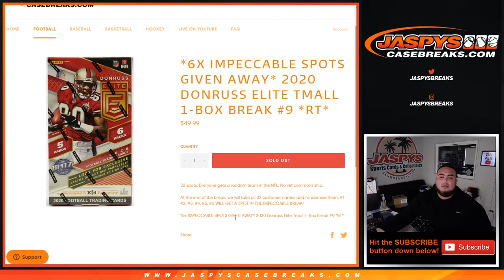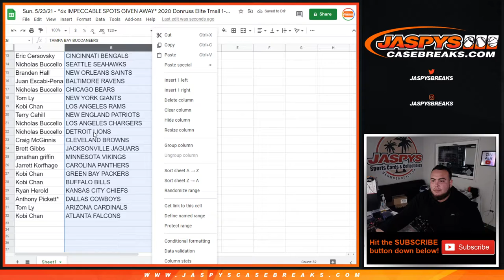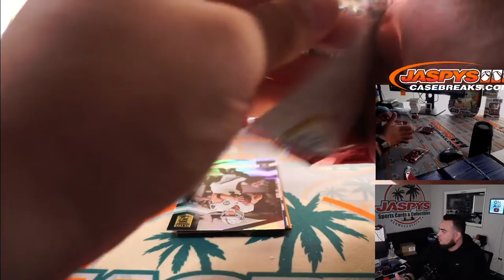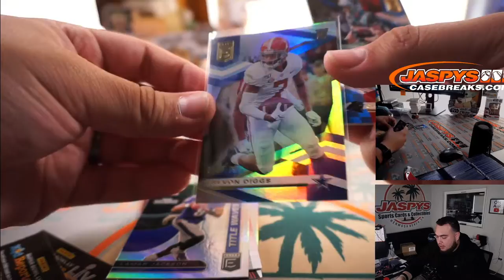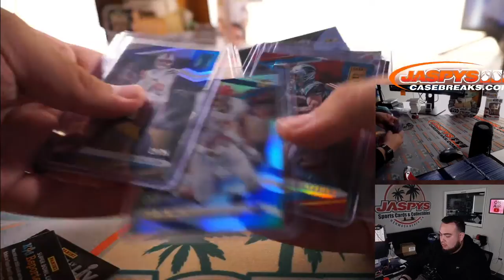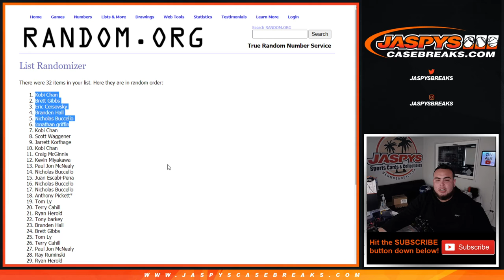Sun. 5/23/21 - *6x IMPECCABLE SPOTS GIVEN AWAY* 2020 Donruss Elite Tmall 1-Box Break #9 *RT*